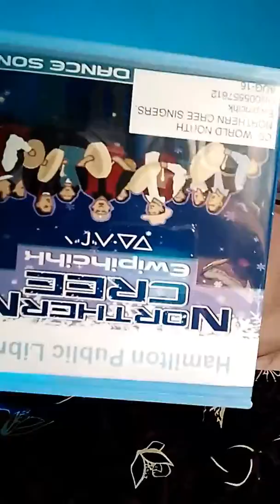coffee morning blog January 8th 2017